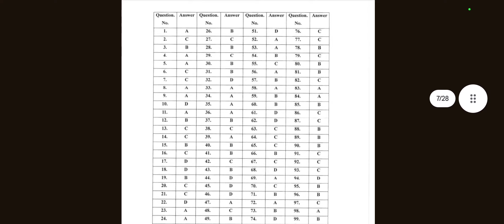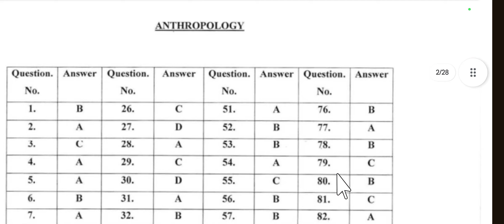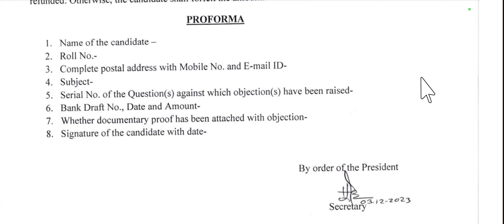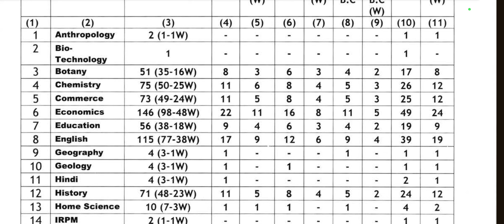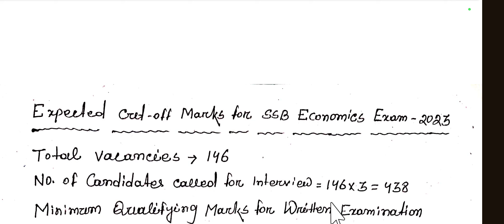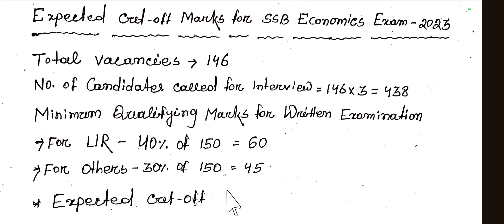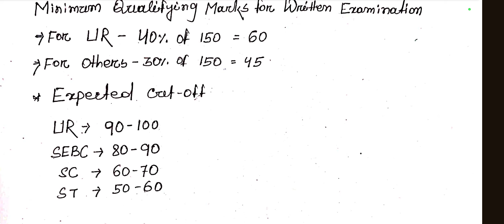Expected Cut-off marks for Odisha SSB Economics Examination 2023.